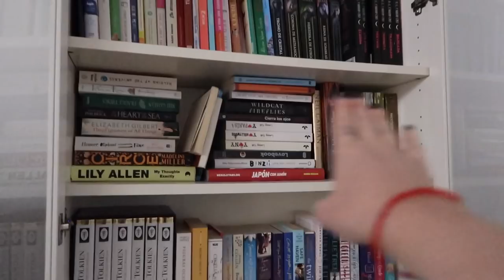Primer día tranquilo en mucho tiempo y organización de la casa ❅ Christmas Hug #5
Links y más info aquí a bajo ⬇️
Lunes curioso y diferente, me pongo al día con varias cosas en casa y tengo una mañana tranquila y productiva :)

·Editado con Final Cut Pro X
·Grabado con: